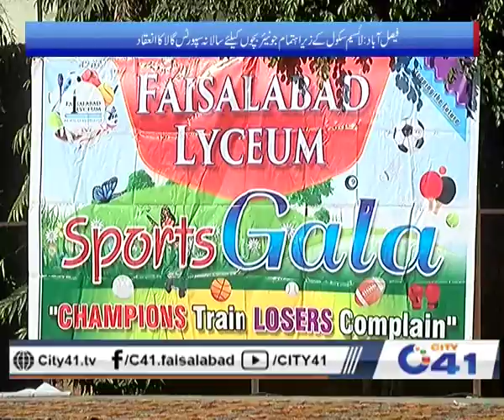SPORTS DAY 2018@ CITY_41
فیصل آباد لائسیم ہائی سکول
داخلہ جاری ہے
شادمان روڈ طارق آباد فیصل آباد
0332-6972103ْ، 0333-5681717